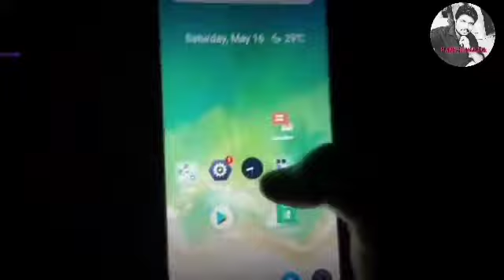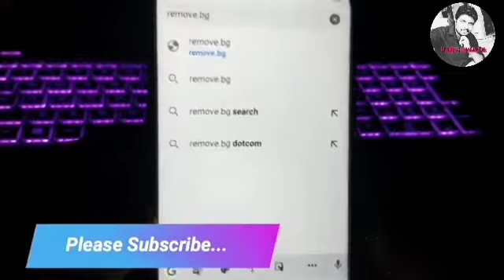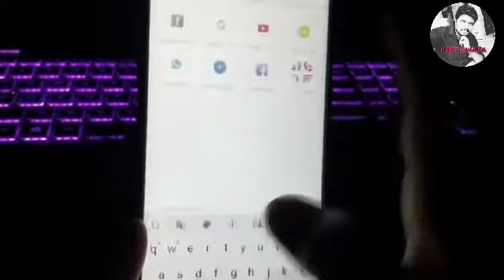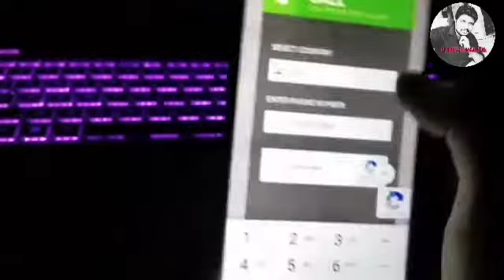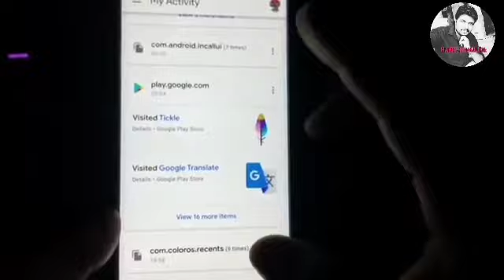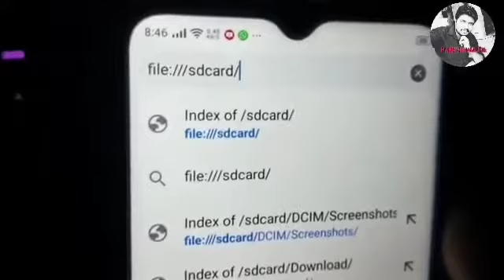ಮೊಬೈಲ್ ಟ್ರಿಕ್ಸ್ ಭಾಗ-೩ GOOGLE CHROME MOBILE TRICKS | LOCK PATTERN HACK | HARISH MALLIKA | KANNADA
Top 5 Google Chrome browser based mobile tricks useful for daily life...